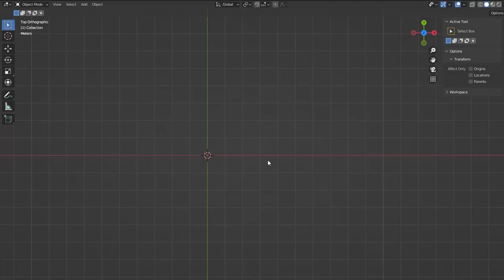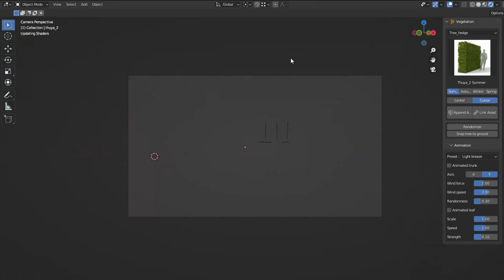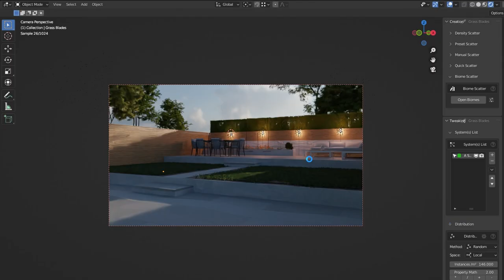Garden Design - Blender Timelapse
A quick render by HRC Design, 3 level garden with a raised patio/seating area at the back.